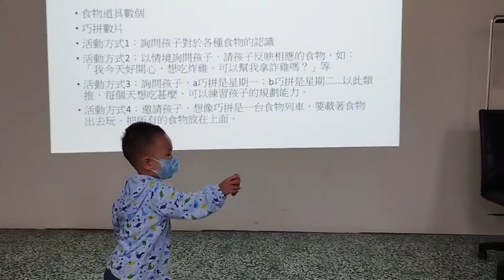2023年5月27日